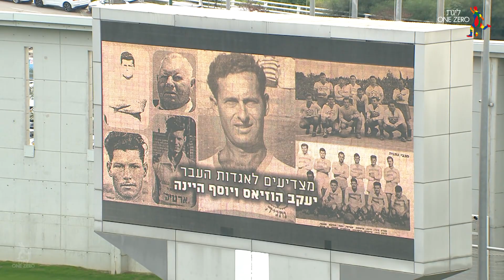מחזור 17 | המשחק המלא: מכבי נתניה - בני סכנין 0-0